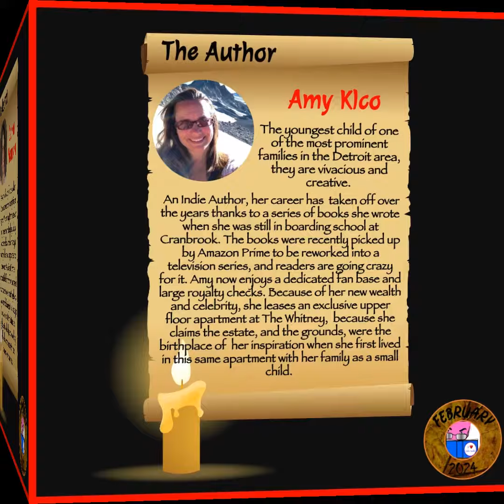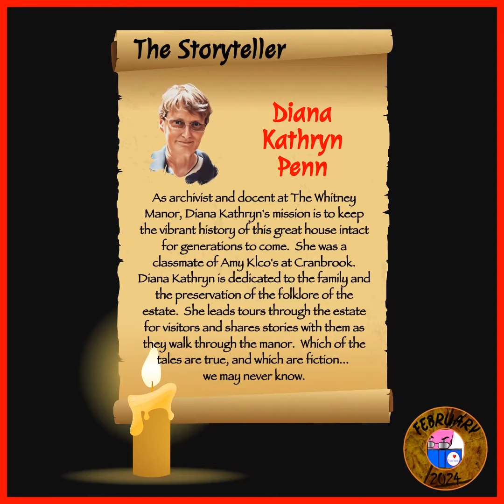2024 Pages Promotions Author Festival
Registration allows you to win books and other fabulous prizes.
I'll be reading February 27, so please don't miss me!